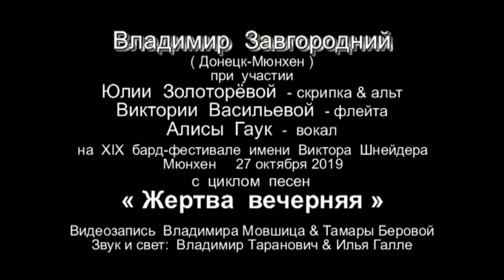Владимир Завгородний на бард фестивале в Мюнхене, 2019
Активные Тайм-Коды к песням :
00:35  Да исправится молитва моя
06:53  Новогодняя песня
10:46  Песня третья
16:11  Украинская песня
20:36  Утоли моя печали
26:05  И закоханься Бог Пан
33:42  Шахматное танго
38:10  Епитимья падшего ангела